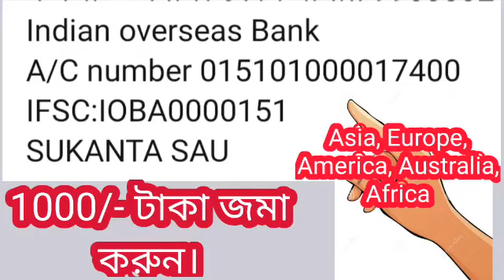শনি বক্রী অশুভ দৃষ্টিতে ৪ রাশি।কি করবেন?কি করবেন না!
বিশেষ পালনীয় কর্তব্য।